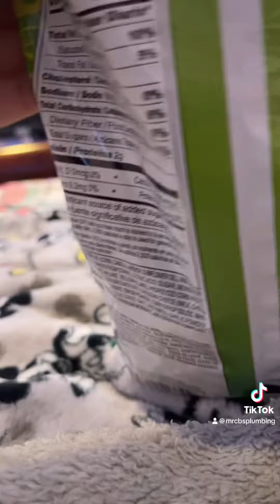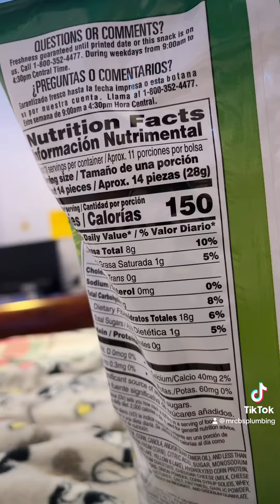Doritos dynamite food reviews my voice on TikTok￼